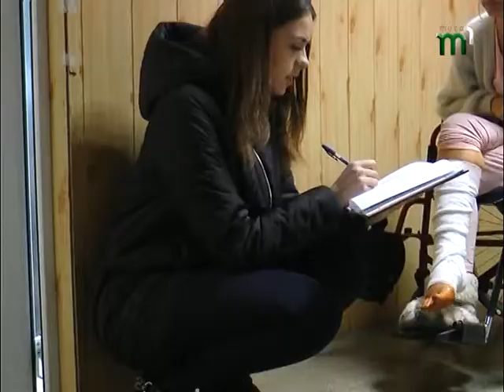Вдень сніг тане, а вночі перетворюється на кригу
Коли вулиця - це дистанція з перешкодами. Після інтенсивного снігопаду в краї встановилась плюсова денна температура. В обласному центрі це спричинило нову хвилю ускладнень. Вдень сніг тане, перетворюючи вулиці у глибокі потоки, а нічний мороз  - у ковзанку.  Як долають перешкоди ужгородці – далі у сюжеті